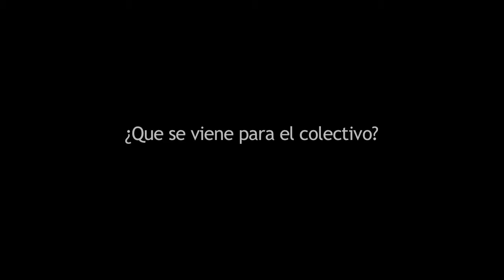Sembrando cultura - Proyecto ciudadanías juveniles SCRD 2012